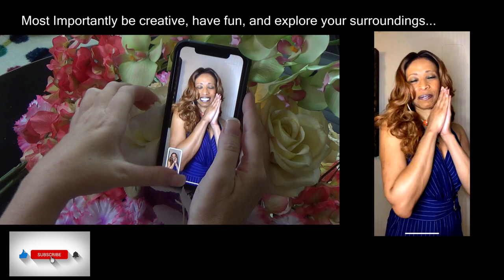Virtual FaceTime Photoshoot with Angela L Brown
Hello Tribe- I hope everyone is in good health & spirits, staying safe, staying home!

The FaceTimePhotoChallenge has been trending and picking up speed ever since quarantine and social distancing has become the new "norm". my Facetime Photoshoots are inspired by @Irene Rudnyk

A few things I have learned - a strong internet connection is necessary, ( weak signal give choppy images) newer iPhone will mean better quality photos but the quality is not what is the main goal in this experience, it is truly a bonding experience that is filled with lots of laughter, exploring your surroundings and getting very creative.  Photographers, like myself and all around the world, have embraced the challenge of this creative outlet.
  so  Shervande and I set up our time and started creating...
 this is my experience with facetime session and I freaking love how creative it can be... I hope you enjoy it.

Laylonna

subgoal: 1000+